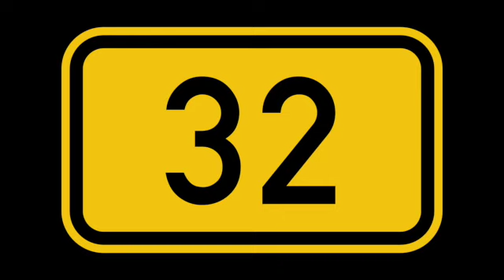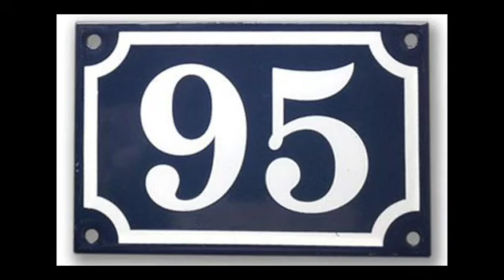Jace Counting To 100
Jace Counts From 1 to 100!